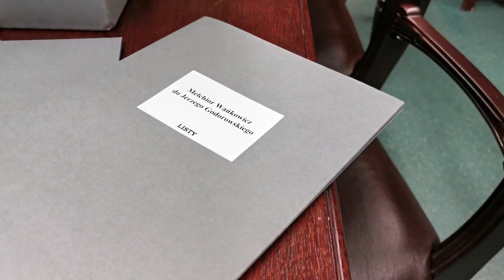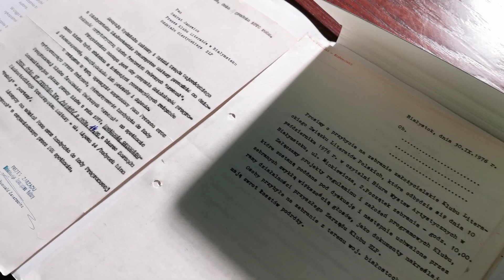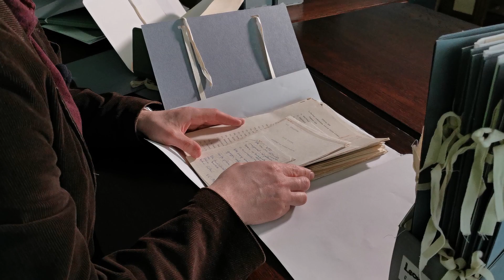Noc Muzeów 2021 w Książnicy Podlaskiej cz. 2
Z okazji Nocy Muzeów zapraszamy na film „Rękopisy” – o skarbach, znajdujących się w Dziale Zbiorów Specjalnych Książnicy Podlaskiej.